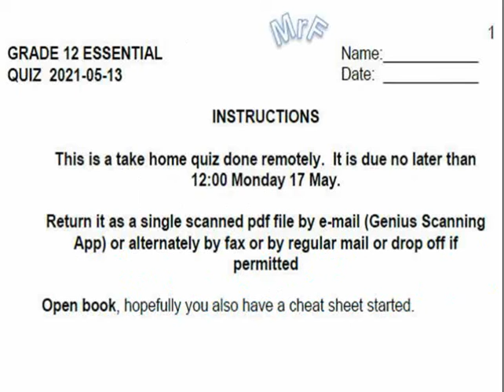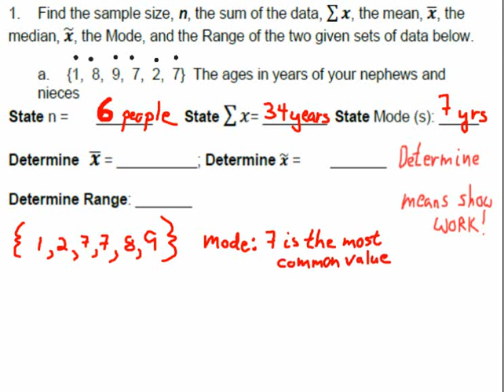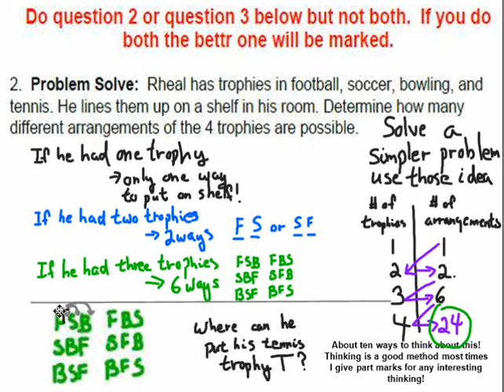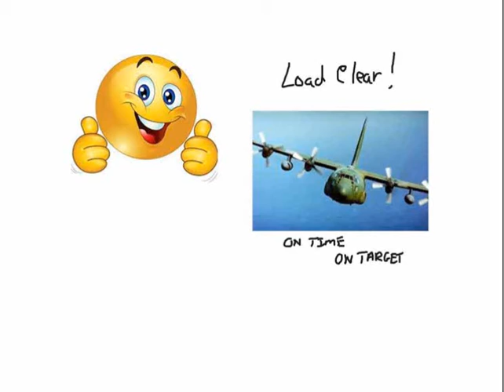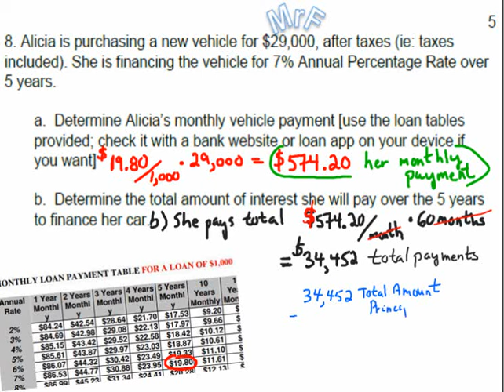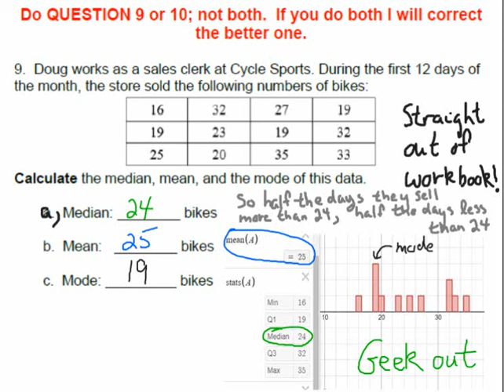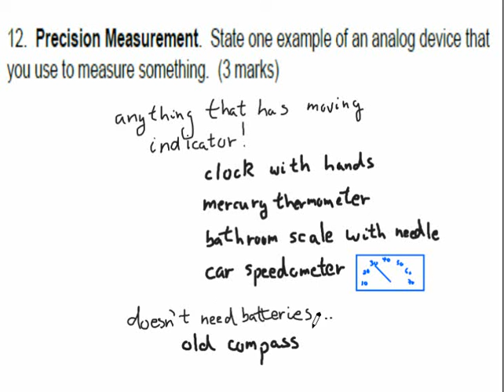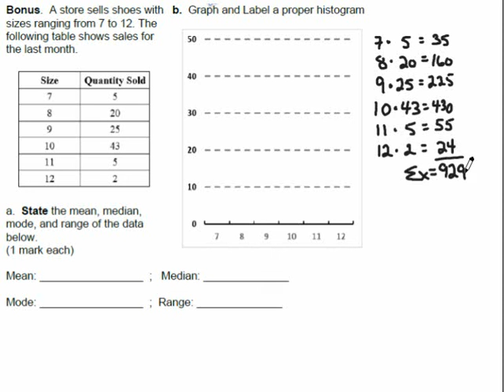Gr12Ess_QuizDebrief 210513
MrFTeach
Quiz Debrief
Students had 6 days to do this!  Only two got it in on time!